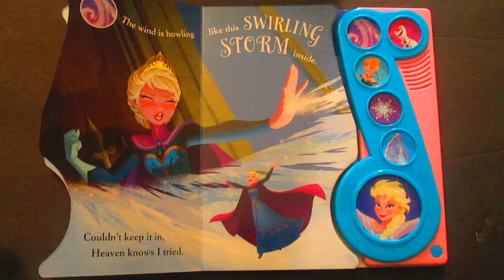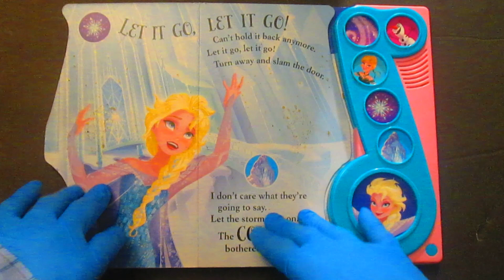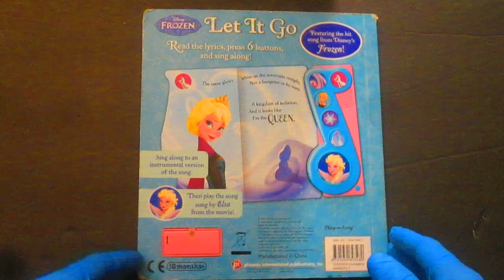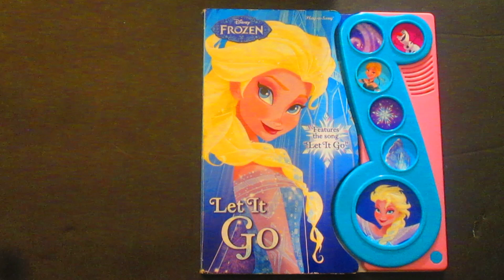DISNEY Frozen Let it Go Play-A-Song